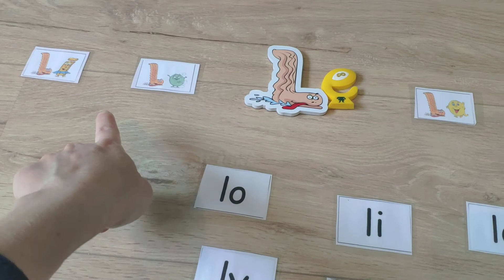Les alphas : la limace et les voyelles, syllabes dans les différentes écritures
Méthode de lecture des Alphas